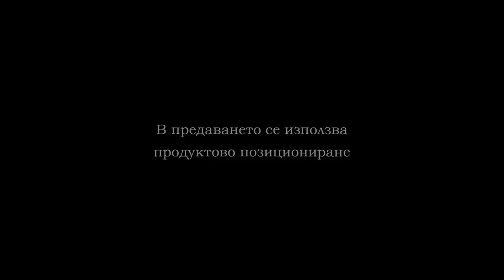SAVEGES 2 VARNA PART 2